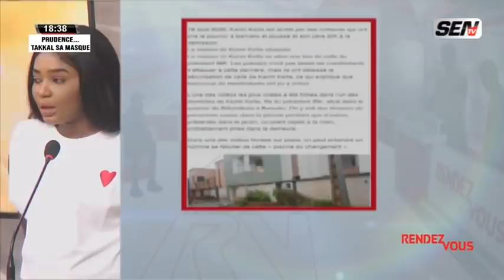Actu People : potins de stars, infos people en photos et vidéos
Talkshow | Rendez-vous sur Sentv